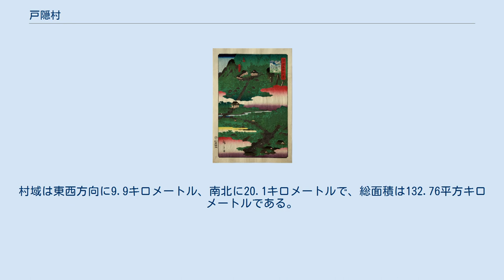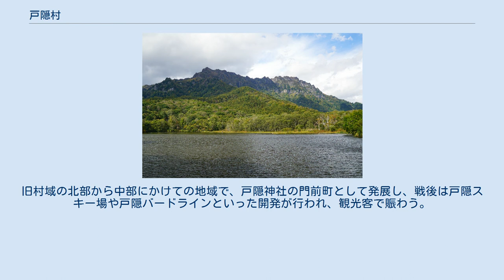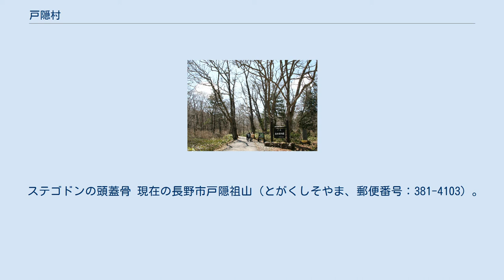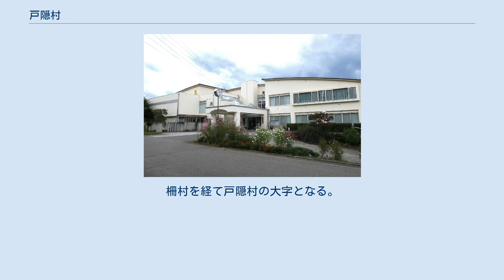戸隠村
戸隠村（とがくしむら）は、かつて長野県上水内郡に存在した村。
長野県の北部、戸隠山の麓に位置していた。
2005年（平成17年）1月1日に長野市へ編入され消滅した。
現在、長野市のうち町・字名に戸隠を冠している区域が旧戸隠村の区域である。
最盛期には、人口が、10000人ほどあったが、現在は、4000人ほどに落ち込んでおり、過疎地域に指定されていた。
 長野県の北西部に位置する。
村域は東西方向に9.9キロメートル、南北に20.1キロメートルで、総面積は132.76平方キロメートルである。
 「戸隠」という地名には諸説ある。
 現在の長野市戸隠（とがくし、郵便番号：381-4101）。
旧村域の北部から中部にかけての地域で、戸隠神社の門前町として発展し、戦後は戸隠スキー場や戸隠バードラインといった開発が行われ、観光客で賑わう。
 戸隠山門前と戸隠神社社地から成立した水内郡戸隠村と、楠川上流の水内郡上楠川村を前身とする。
両村は1876年（明治9年）に合併。
1889年（明治22年）、豊岡村と合併して以降は戸隠村の大字となる。
 現在の長野市戸隠豊岡（とがくしとよおか、郵便番号：381-4102）。
旧村域の東部、飯縄山麓に広がる高原で、農業のほか食品加工・電子部品の工場が立地する。
村役場（現・長野市役所戸隠支所）や保育所、戸隠小・中学校、長野県長野吉田高等学校戸隠分校が置かれる。
猿丸太夫ゆかりの地でもある。
 上水内郡豊岡村を前身とする。
1876年（明治9年）、水内郡下楠川村・上野村・日照田村が合併して成立（当初は水内郡）。
村名は当地の古名から。
 ステゴドンの頭蓋骨 現在の長野市戸隠祖山（とがくしそやま、郵便番号：381-4103）。
裾花川以南の山村。
裾花渓谷沿いに国道406号が通じ、長野市中心市街地へのアクセスが良く（自動車で30分）、兼業農家が多い。
柵層と呼ばれる当地の第三紀地層からは、ステゴドンなどの化石（約400万年前）が発掘されている。
 上水内郡（旧・水内郡）祖山村を前身とする。
古くは曽山とも。
柵村を経て戸隠村の大字となる。
 現在の長野市戸隠栃原（とがくしとちわら、郵便番号：381-4104）。
旧村域の西部に位置し、裾花川を隔てて南に祖山と接する。
鬼女・紅葉伝説が伝わり、これにちなんで設置された能舞台がある。
地名も平維茂率いる軍勢が藁を解き野営をした「ときわらの地」に由来する。
 上水内郡（旧・水内郡）栃原村を前身とする。
江戸時代は松代藩領で、アサやウルシ（実）、和紙の産地であった。
 戸隠ご当地マンホールカバー 豊岡浄化センター 柵郵便局 戸隠へと続くバードライン（飯綱高原にて） 戸隠神社奥社杉並木 戸隠神社奥社 戸隠民俗館 戸隠スキー場 戸隠神告げ温泉 湯行館